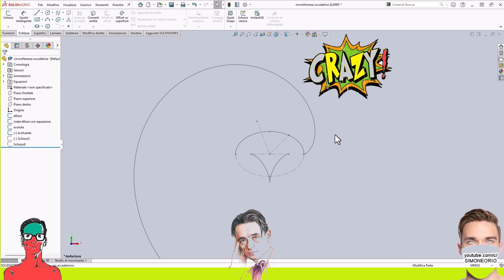😤🤑EVOLVENTE ELLISSE NON PARAMETRIZZATA SOLIDWORKS 😭😬🤯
Elected 1990